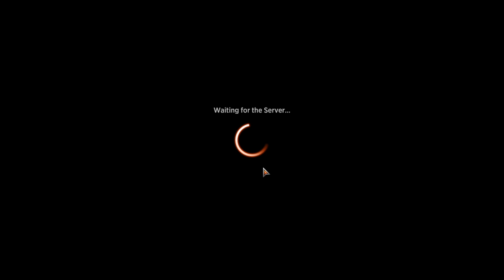Brawl Luckiest I've Ever Been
Commander
1 The Scarab God (AKR) 259

Deck
29 Swamp (BLB) 374
1 Treasure Hunt (WWK) 42
1 Zombie Infestation (JMP) 288
1 Solve the Equation (STX) 54
1 Cephalid Coliseum (MH3) 300
1 Desert of the Glorified (AKR) 288
30 Island (BLB) 372
1 Desert of the Mindful (AKR) 290
1 Barad-dûr (LTR) 253
1 Otawara, Soaring City (NEO) 271
1 Hall of Storm Giants (AFR) 257
1 Castle Vantress (ELD) 242
1 Rivendell (LTR) 259
1 Castle Locthwain (ELD) 241
1 Takenuma, Abandoned Mire (NEO) 278
1 Spymaster's Vault (MH3) 230
1 Phyrexian Tower (MH3) 303
1 Hive of the Eye Tyrant (AFR) 258
1 Hostile Hostel (MID) 264
1 Drowned Catacomb (XLN) 253
1 Watery Grave (GRN) 259
1 Underground River (BRO) 267
1 Undercity Sewers (MKM) 270
1 Temple of Deceit (THB) 245
1 Shipwreck Marsh (MID) 267
1 Restless Reef (LCI) 282
1 Fetid Pools (AKR) 293
1 Clearwater Pathway (ZNR) 260
1 Darkslick Shores (ONE) 250
1 Barren Moor (ONS) 312
1 Dust Bowl (OTP) 65
1 Mutavault (M14) 228
1 Mobilized District (WAR) 249
1 Reliquary Tower (M19) 254
1 Phyrexian Scrapyard (Y23) 30
1 Cryptic Caves (M20) 244
1 Deserted Temple (MH3) 301
1 The Surgical Bay (ONE) 260
1 The Dross Pits (ONE) 251
1 Memorial to Genius (DAR) 243
1 Waterfront District (SNC) 259
1 Bonders' Enclave (IKO) 245